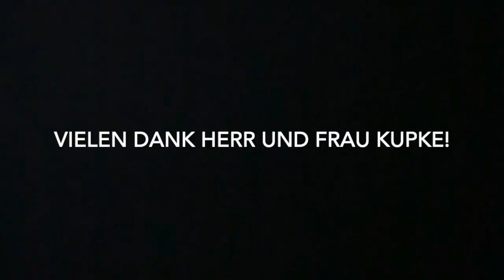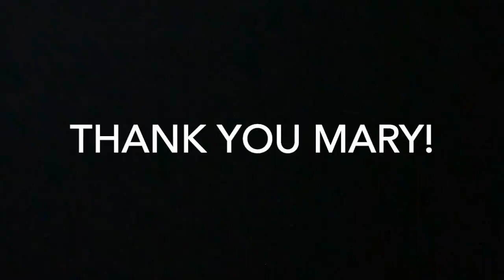GISNY Abiturienten danken ihren LehrerInnen! / GISNY Graduates appreciating their teachers!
GISNY Graduates appreciating their teachers! / GISNY Abiturienten danken ihren LehrerInnen!